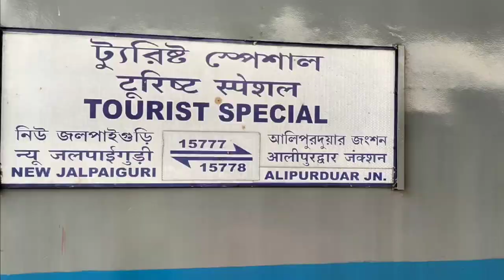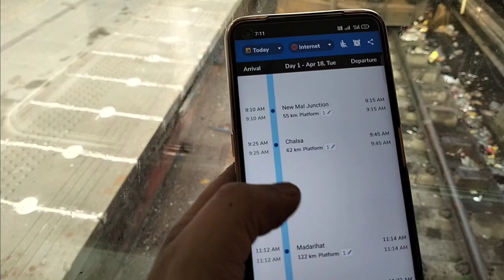NJP to Alipurduar Vistadome Train | Dooars Vistadome Train | 15777 NJP APDJ Tourist Special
NJP to Alipurduar Vistadome Train | Dooars Vistadome Train | 15777 NJP APDJ Tourist Express | Dooars

I travelled in this Vistadome coach of this new tourist special train from NJP to Alipurduar junction. From this video you will get complete information regarding this train and the vistadome coach and also you will clear idea about the real experience

Train no 15777 up njp to Alipurduar jn tourist special train and 15778 down Alipurduar to njp tourist special train playing daily

3 types of coaches :
2S non AC, fare 85
AC chair car, fare 310
Vistadome coach, fare 840

NJP departure time : 7:20 am
Alipurduar arrival time : 1:00 pm

dooarstourNJP To Alipurduar by Vistadome Coach || train journey from NJP to Alipurduar junction
Dooars train journey || west bengal first tourist spacial train ||

CC - 310 টাকা ভাড়া
Vistadome ( EC ) - 840 টাকা ভাড়া
2S - 85 টাকা ভাড়া

15777 Runs Daily

স্টেশন নাম।
👉 নিউ জলপাইগুড়ি জং
👉 শিলিগুড়ি জং
👉 সেবক
👉 নিউ মাল জং
👉 চালসা
👉 মাদারিহাট
👉 হাসিমারা
👉 রাজা ভাত খাওয়া
👉 আলিপুরদুয়ার জং

Your Quarry:-

how to book vistadome coach from njp to alipurduar,
15777 train vistadome coach,
vistadome cc coach,
vistadome coach price,
new jalpaiguri to alipurduar train,
dooars tourist train,
 dooars vistadome train booking,
 Vistadome train india,
vistadome coach dooars,
vistadome video dooars,
dooars vistadome,

We travelled in the Vistadome coach of this tourist special train from NJP to Alipurduar Junction. Through this video you will get complete information regarding the train and the Vistadome coach and also you will clear idea about the real experience, the positive as well as negative side of this Vistadome coach.

3 types of coaches:
1. 2 AC chair cars - fare 310.00
2. 2 Non AC second seating coach - fare 85.00
3. 1 Vistadome coach - fare 840.00
** All fares are from NJP to Alipurduar junction.

Arrival time at Alipurduar Junction Station: 1:00 PM